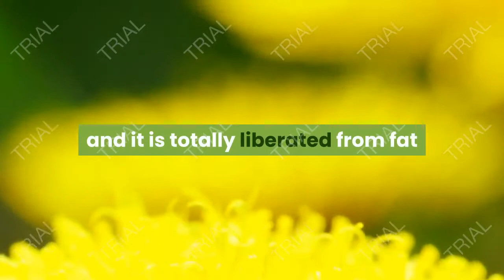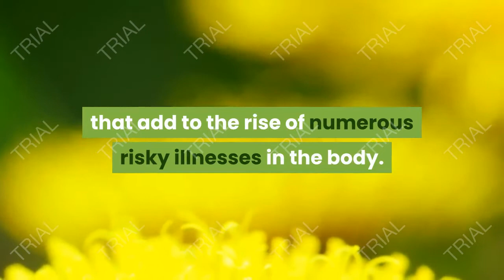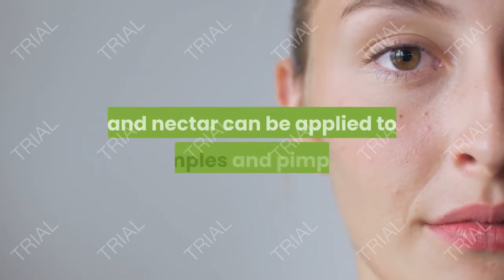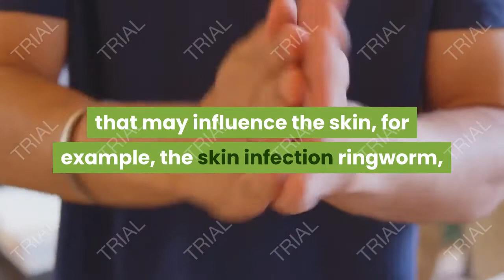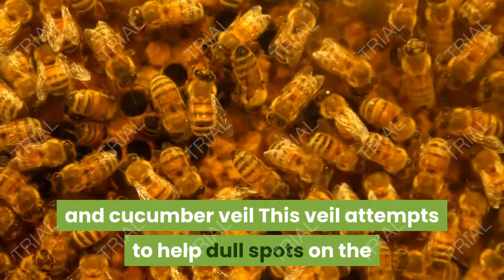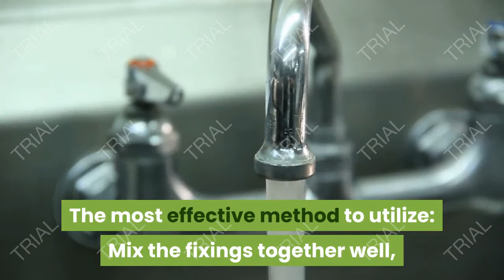Eat honey and see what happens to your health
Honey is outstanding amongst other regular supplements that advantage individuals, on account of its bountiful measure of nutrients, minerals and amino acids, just as its enemy of bacterial, antifungal and cell reinforcement properties.

On the off chance that you are searching for an enchantment pill that will dispose of all your medical conditions, at that point you ought to promptly begin burning-through a spoonful of nectar day by day and it contains just 64 calories and has no fat in it. CrudeHoney helps in boosting the digestion and consuming of body fats, which prompts a diminishing Effective weight.Honey contains nutrients that help lessen the degree of terrible cholesterol in the blood, and eating it every day emphatically influences the cancer prevention agent intensifies that additionally work to bring down the degree of cholesterol. Do not forget to watch the video until the last

Summary .
Some health benefits of eating honey.
1- Sleep well

The sugar in nectar expands the degree of insulin in the blood, which discharges serotonin, and "serotonin" is likewise changed over into melatonin, a chemical that upgrades rest quality.

2-Improving the working of the stomach related framework

As a ground-breaking disinfectant, it is prescribed to burn-through a spoonful of nectar every day on a vacant stomach, as this aides treat and forestall different sicknesses related with the stomach related framework, for example, ulcers and bacterial gastroenteritis.

3 - Purify the skin

The cell reinforcements present in nectar help to sanitize the group of poisons, which helps in the immaculateness and lucidity of the skin, just as improving the action of blood course.

4-Prevention of malignancy

Nectar contains flavonoids and cell reinforcements that help forestall a few sorts of malignant growth and coronary illness.